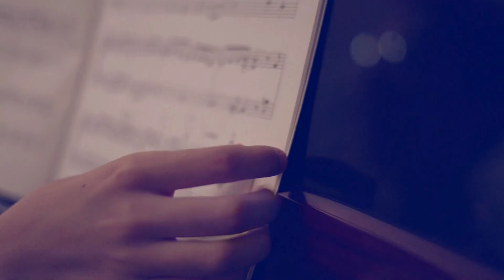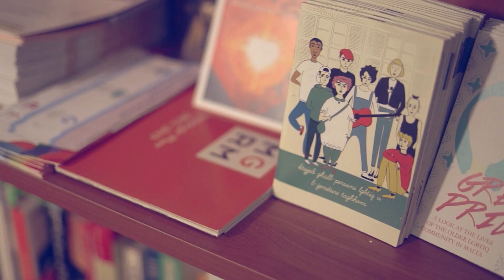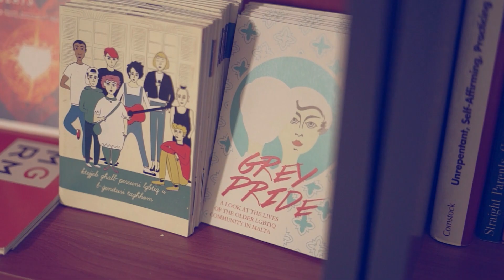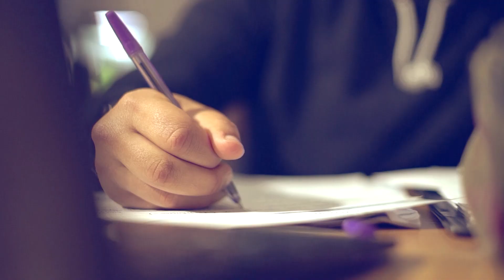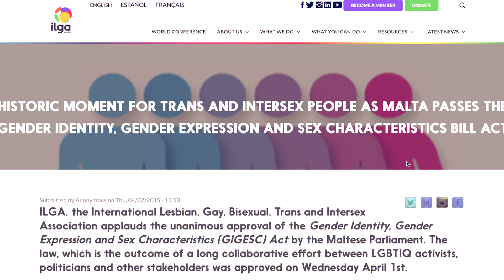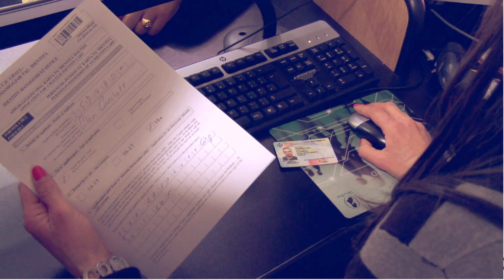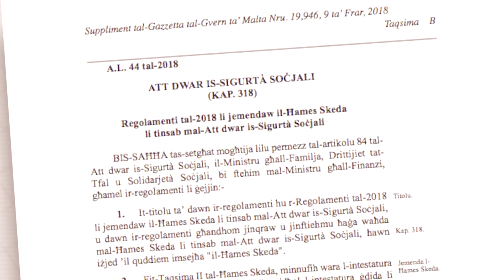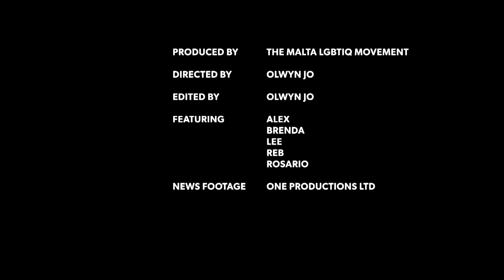MGRM Dokumentarju: TRANSformazzjoni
TRANSformazzjoni is a documentary that provides an insight into Trans* peoples' everyday lives in Malta. The documentary puts a spotlight on 5 Maltese Trans* people from different walks of life giving full visibility to a wide range of people in the Trans* community, which all represent a section of Maltese society and which different people can relate to.